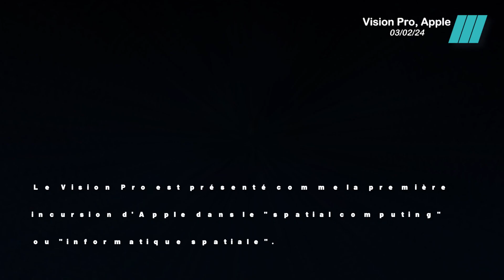La Guerre des Casques : Premières Impressions et Perspectives Futures